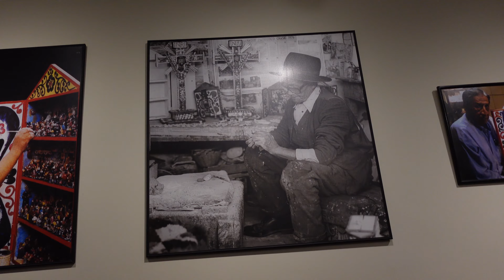¿QUÉ HACER EN AYACUCHO TOTALMENTE GRATIS? 🤩🇵🇪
Hola viajeros,  sean bienvenidos a una aventura más! Les traigo un nuevo video que se trata de Ayacucho en donde les mostraré lugares que pueden ir totalmente gratis o también en un City tour junto a la mejor empresa en Ayacucho mis amigos de Magical Travel ⬇️